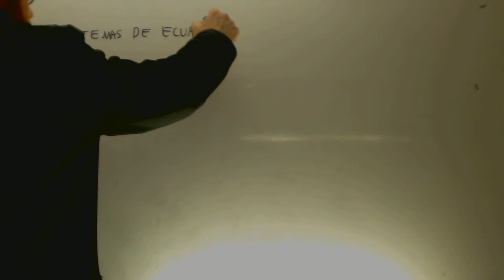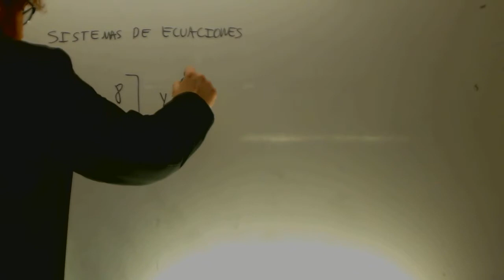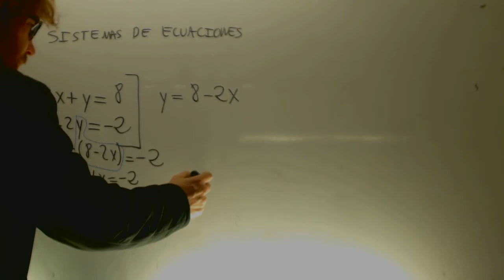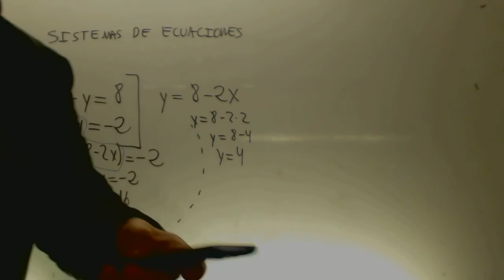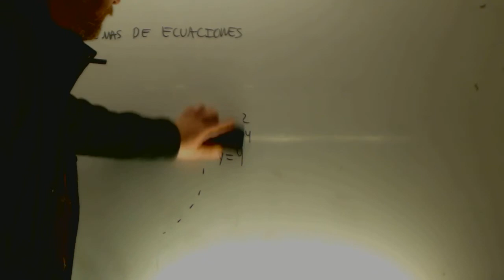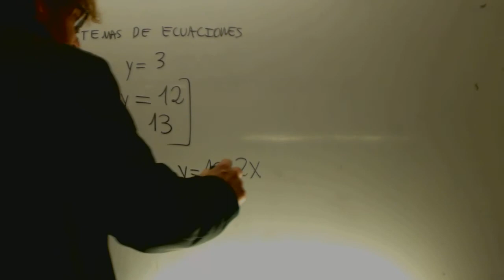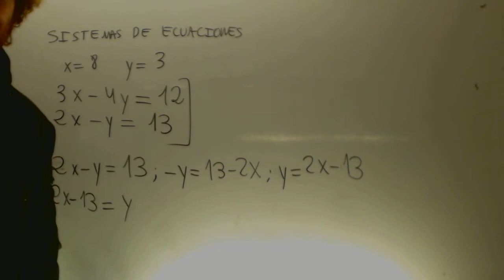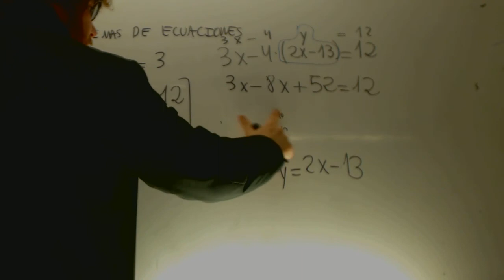Sistemas de ecuaciones Sustitucion Matematicas 3 ESO Academia Usero Estepona